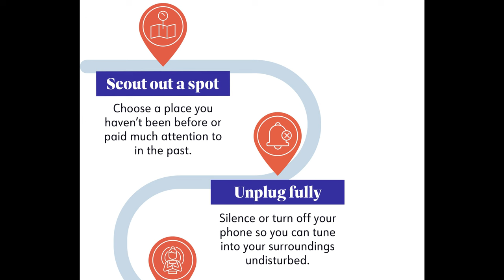WEEKLY WW WEIGH IN - HALF WAY DONE!! 🙌🏼🙌🏼 - WEIGHT WATCHERS!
HAPPY FRIDAY! I'm half way done and it was a week. enjoy!

🎉NUTRITION CHANNEL!!!